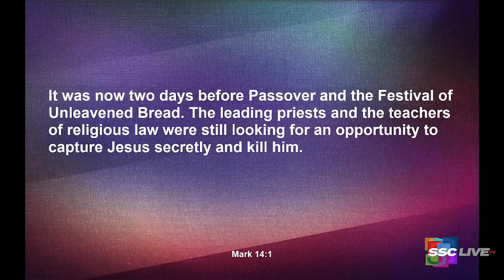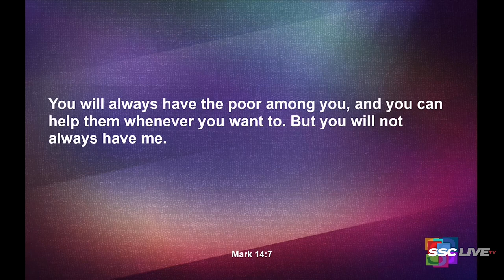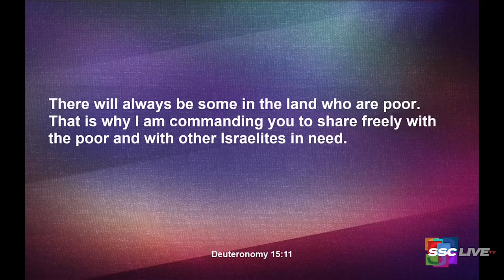Jesus and the Deuteronomy 15 Project - Powerful Points to Ponder - March 21, 2022